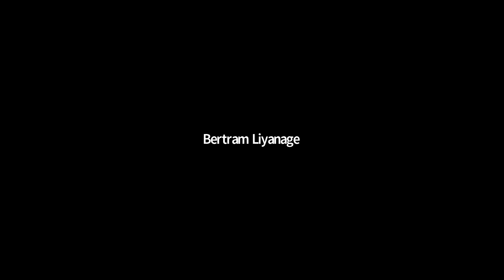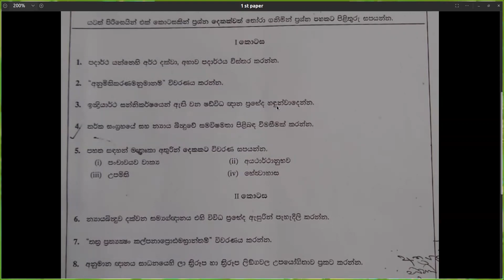සංස්කෘත iv#තර්ක න්‍යාය#ප්‍රශ්නපත්‍්‍ර සාකච්ඡාව#සංස්කෘත iv#බර්ට්‍රම් ලියනගේ මහතා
The Oriental Studies Society - ප්‍රාචීන භාෂෝපකාර සමාගම
ප්‍රාචීන අවසාන මාර්ගගත සම්මන්ත්‍රණ